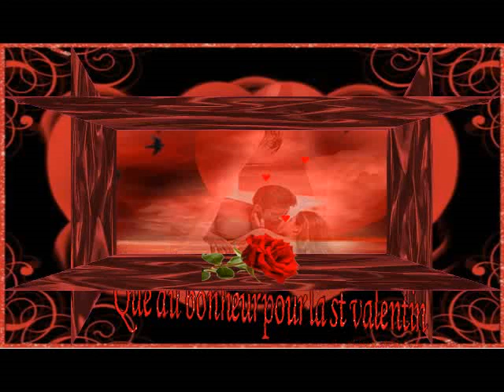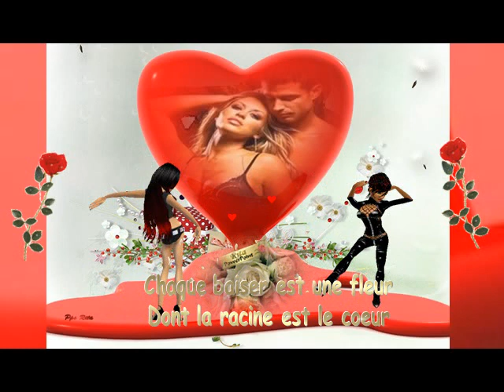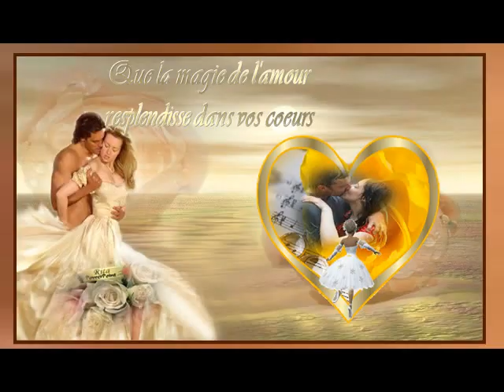Aime-moi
Réalisé par Rita_Filo